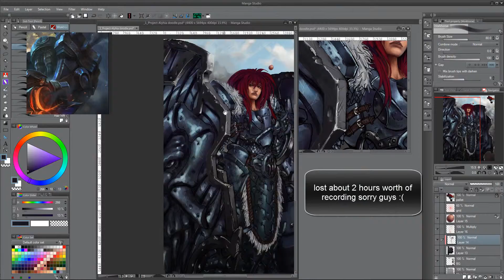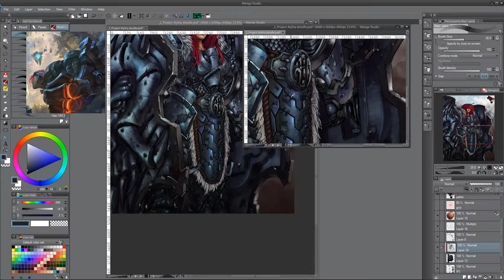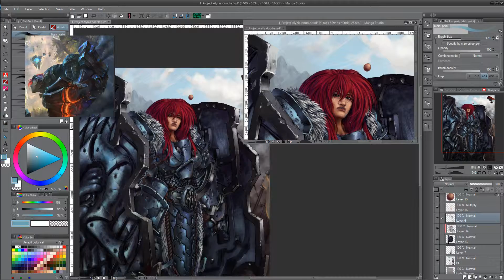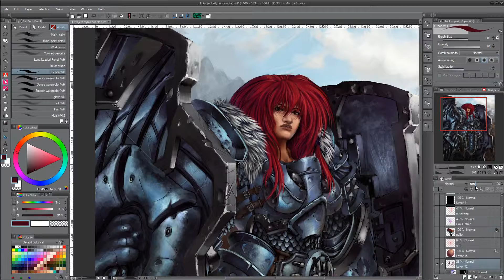Alyhia Final rendering (part 3)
Last one, unfortunately I lost the first 2 hours worth of recording cause Camtasia doesn't like OBS :c

Anyways on to the next one! more speed paints and a tutorial coming soon! :D

Programs used: Manga Studio 5 (mostly this one this time) and Photoshop CS5

songs :
Thomas-Adam Habuda - Hymn of Newerth
Anthony Greninger - Dreamer